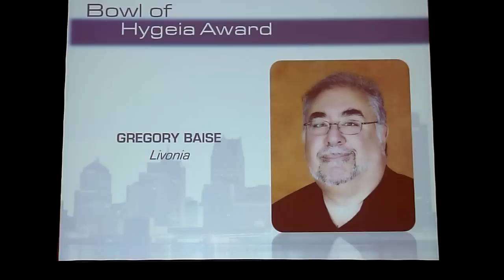Wayne County Pharmacists Association Greg Baise receiving the 2012 MPA Bowl of Hygeia Award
Baise Receives Bowl of Hygeia Award
posted: 02/24/2012
Livionia pharmacist Greg Baise will receive the coveted Bowl of Hygeia Award during the 2012 Michigan Pharmacists Association (MPA) Annual Convention & Exposition, Feb. 24-26 at the Detroit Marriott at the Renaissance Center.

The Bowl of Hygeia Award, presented in cooperation with the American Pharmacists Association Foundation and the National Alliance of State Pharmacy Associations, is given to a pharmacist who has made outstanding professional contributions and has participated in community or governmental activities that reflect well on the pharmacy profession.

Baise received a Bachelor of Science degree in psychology from Wayne State University in 1972, and a Bachelor of Science degree in pharmacy from Wayne State in 1978. He currently works as a staff pharmacist at Knight Drugs in Detroit. Baise has previously worked for the Department of Community Health, and the Salvation Army as a consultant pharmacist .

He received the Wayne County Pharmacists Association (WCPA) Roland T. Lakey Award for outstanding contribution to the Association and the WCPA Gordon Goyette Humanitarian Award for outstanding involvement in community services. He has been a WCPA Board Member and an MPA House of Delegates representative for the local association since 2005.

Baise and his wife of 42 years, Edith, reside in Livionia. They have three children and four grandchildren.

MPA advances the profession of pharmacy and patient care on behalf of the 10,000 pharmacists and 15,000 pharmacy technicians in the state.